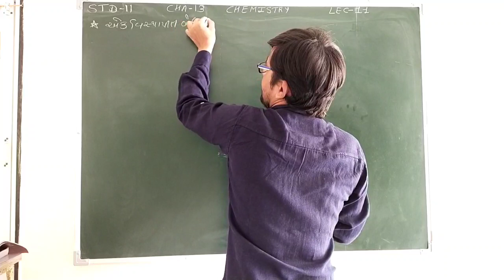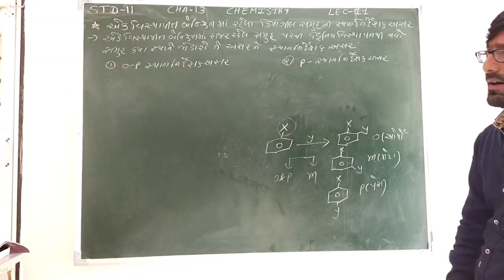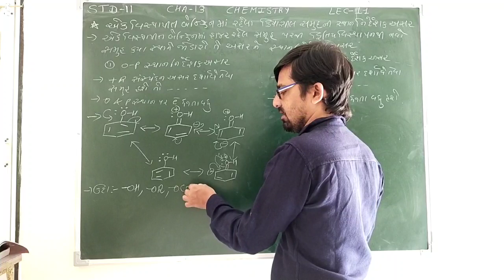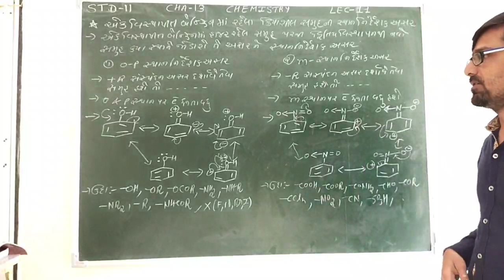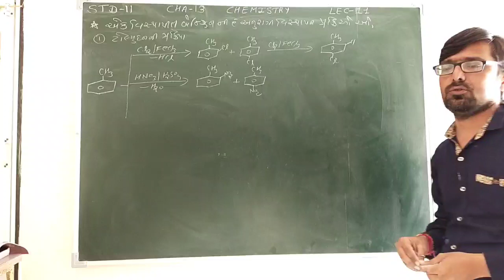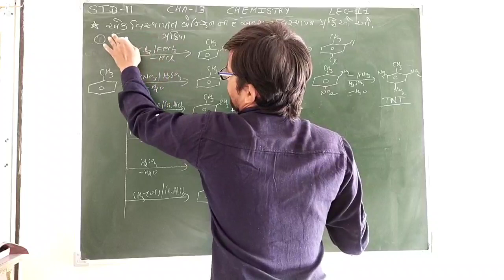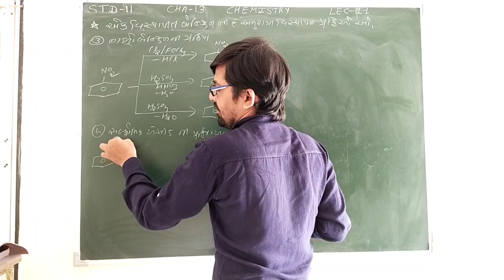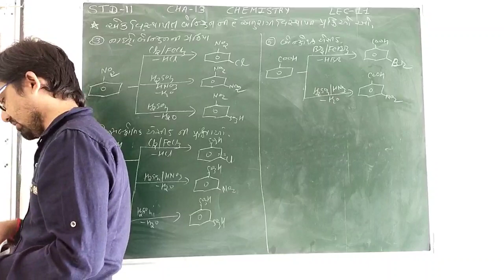STD-11 CHE CHA-13 LEC11